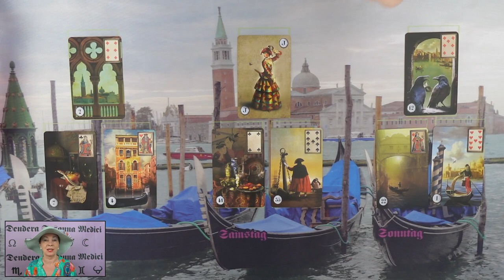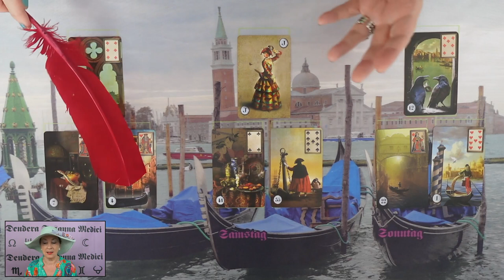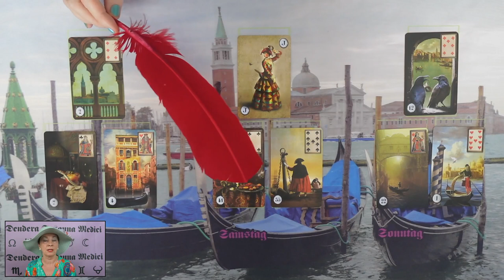Szerencsés fordulat - Fontos beszélgetések❣ikerláng